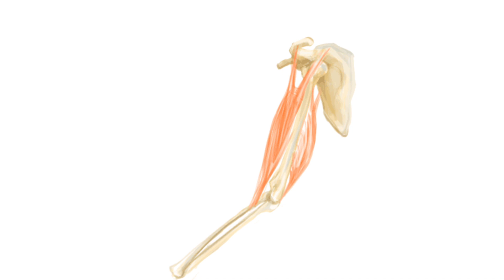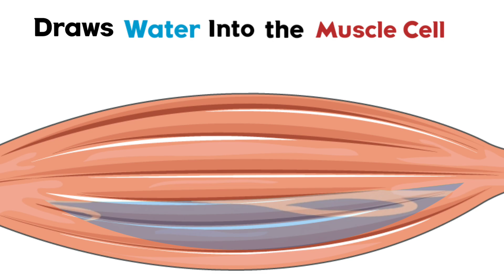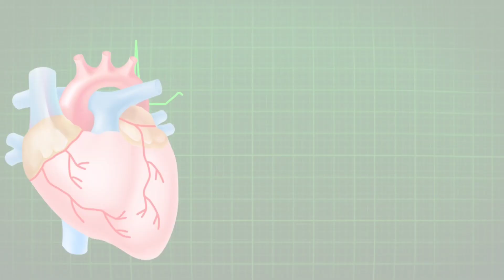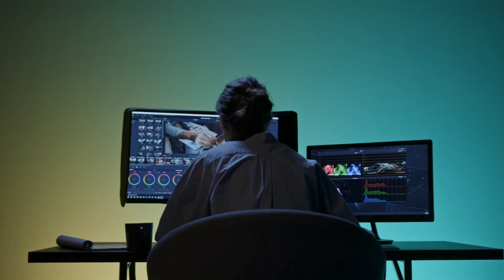Creatine: What it is and How it works for Body Building!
Creatine is one of the most researched and popular supplement for body building.

In this video We are gonna have the knowledge about what is creatine , how creatine works in body building and side effects of creatine🤯.

Thanks for clicking on the description!